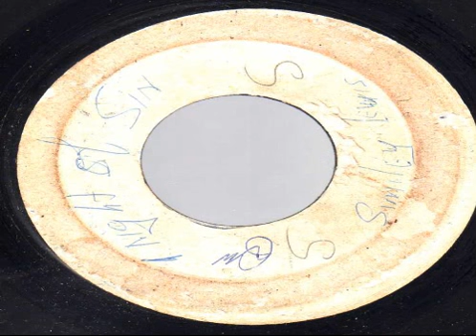Lee Perry - People funny boy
FROM M&M BOX!!!